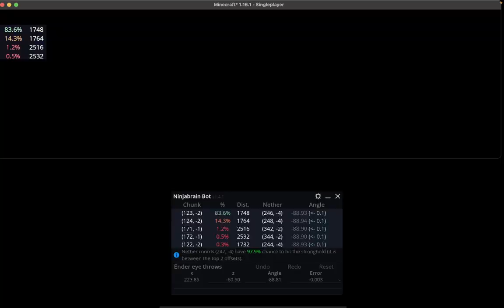beach fsg 10:24 pb [+bt ar]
I like Men

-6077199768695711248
177e512c62d7e4a0gaba973023dce59f0g20g3190a3

0:00 previous world
0:06 ow
2:15 going to bastion
2:43 bastion, manhunt housing
4:26 going to fort
4:45 fort
6:42 going to home portal
6:57 finding sh location
7:22 going to sh
8:44 sh
9:17 end
10:35 perch

Death Grips - Spread Eagle Cross The Block
Death Grips - Guillotine
Death Grips - Stockton
Death Grips - I Want it i Need it

second ow of the day tee hee
:muddog:

Pbs -
30:03
22:08
19:24
18:14
17:01
16:55
16:02
14:45
14:39
12:27
12:22
11:56
11:17
10:43.5
10:43.1
10:39
10:24

sub 10 soon. blehhh